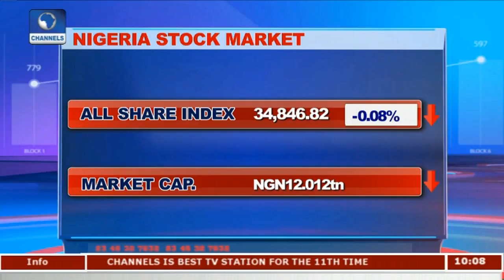EFCC Opens Fresh Investigations Into The Paris Club Scam |Business Morning